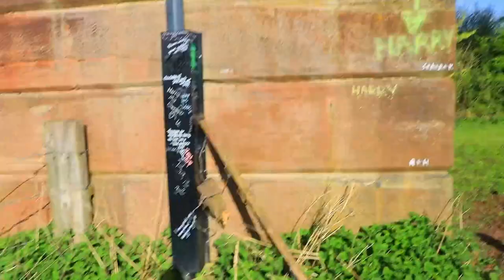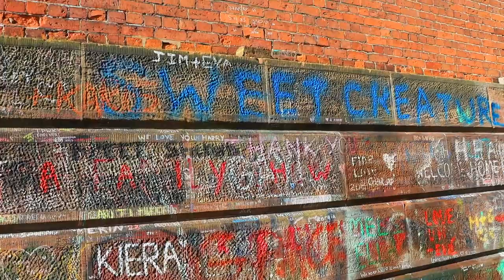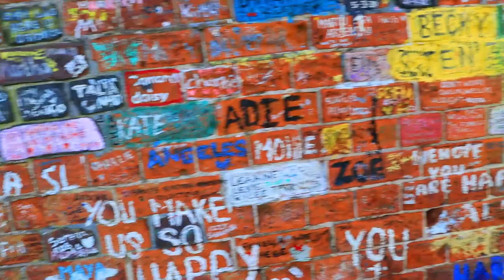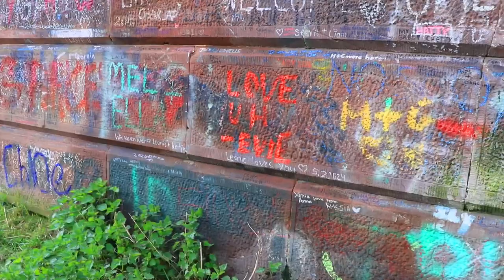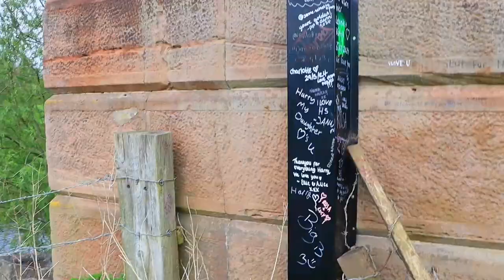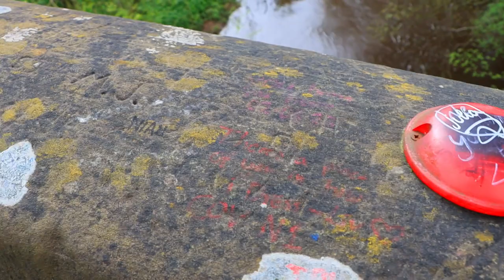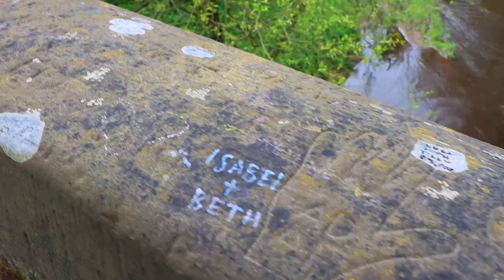Places to Visit Harry Styles Viaduct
Nice world famous walk were Harry Styles had his first kiss by the viaduct and lovely country walk with blue bells wildlife buzzards kingfisher you can walk for miles lovely for the dog who can paddle in the river Dane